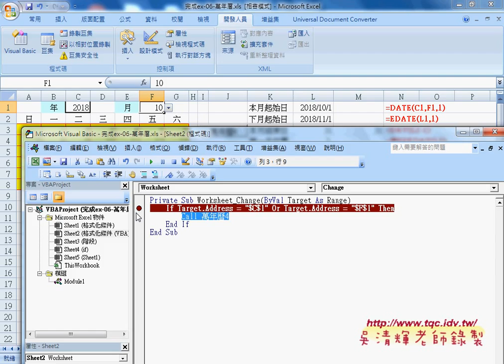05 如何將按鈕改為工作表Chagne事件自強EXCEL函數VBA 吳老師3